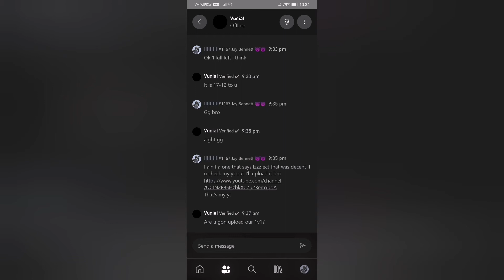Most Pathetic Tryhard On Gta 5 Online (Kid Loses a 1v1 And reports me to Microsoft)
Can we hit 100 members we are at 16 so far! 😈

Add me up on xbox for a 1v1 gt is IIIIIIIIII1167